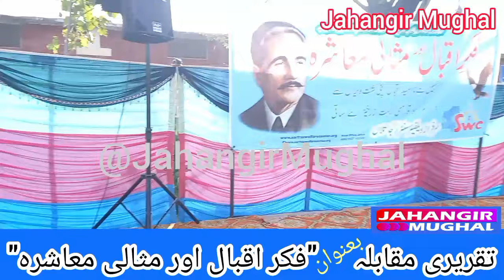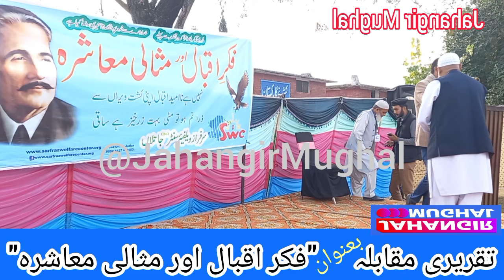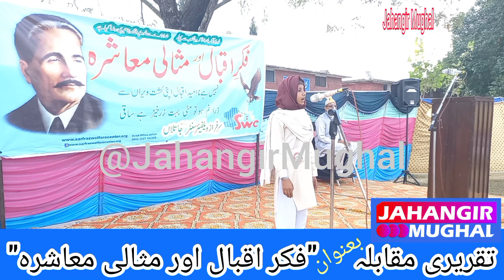Speech Competition | Part-1 | Halka LA4 Khari | Sarfraz Welfare Centre Jatlan | Jahangir Mughal